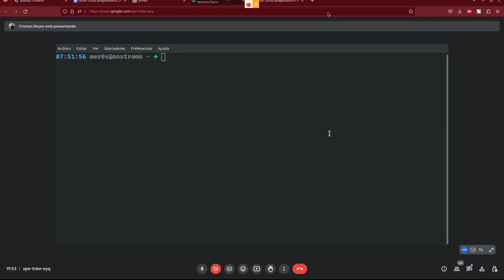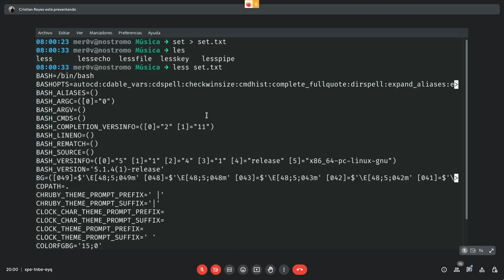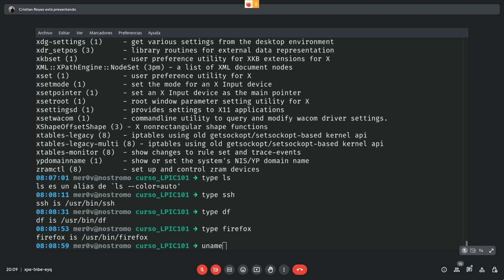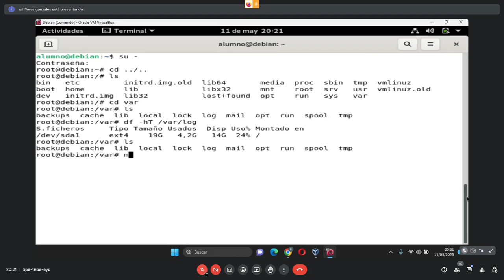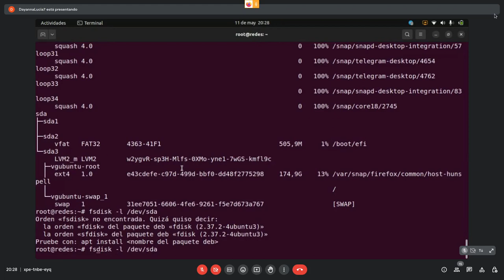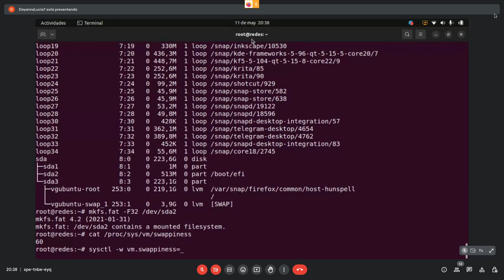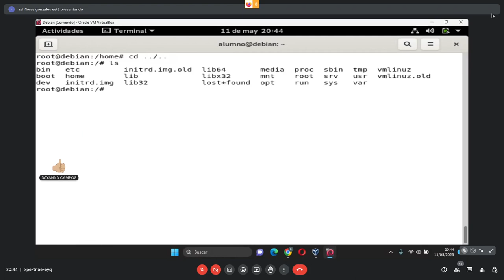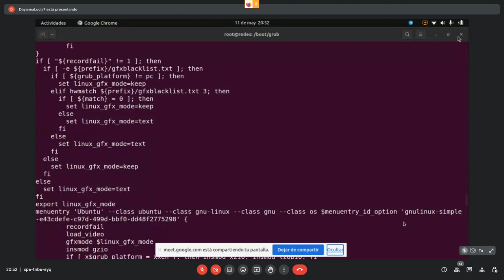Curso LPIC 2023 - Sesiones LPIC 5 - Shell variables FHS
== @mer0v Jueves 7:30 PM ==

export
pwd
set
unset
man
type
uname
history
.bash_history
Quoting ‘ “

== @DayannaLucia7 & @RaiFlores25 Jueves 8:30 PM ==

/ (root) filesystem
/var filesystem
/home filesystem
/boot filesystem
EFI System Partition (ESP)
swap space / swappiness
mount points
partitions
menu.lst, grub.cfg and grub.conf